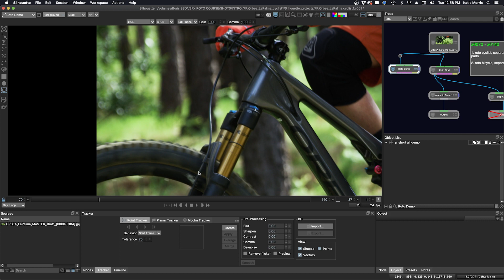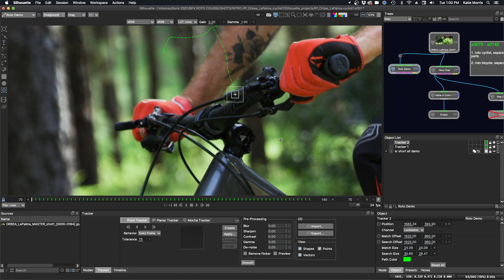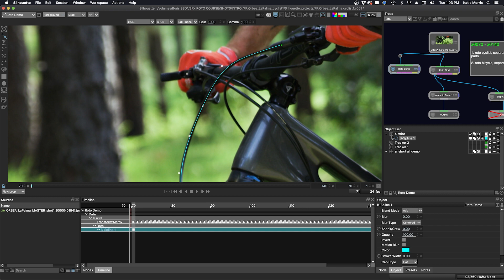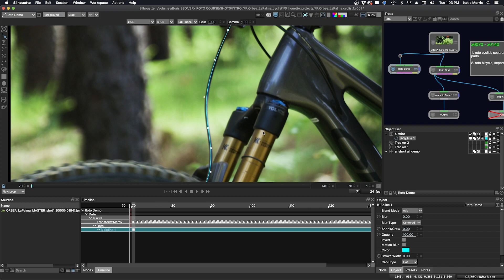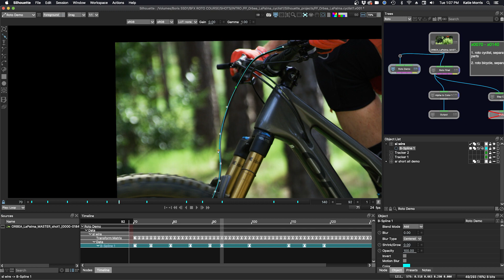Silhouette Essentials Roto - 02D Wire and Cable Roto [Boris FX rotoscoping]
This is the free version of Silhouette Essentials - Roto with Katie Morris, digital VFX artist and trainer.  We continue to track the bike in this section.  Wire roto requires different techniques than we've seen previously. But there are some similarities with previous tasks. We look at the role of using multiple point trackers to work with the brake cable.  When working with more mobile shapes, Katie demos some essential Silhouette shortcuts to move around the timeline without losing focus on the task at hand.

Chapter List
00:23 Point trackers revisited
03:43 Adding in a wire using open splines

Footage is provided courtesy of FASTFOKUS ) Special thanks to Damien Vergez for his contributions.